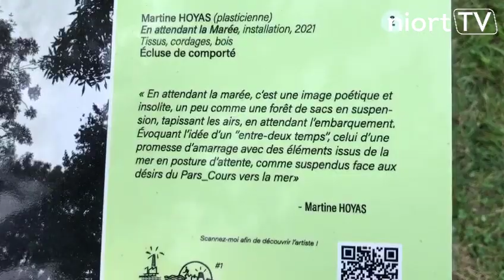Pars_Cours vers la mer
Jusqu'au 29 août, laissez vous surprendre sur le chemin de halage de Port Boinot à la Roussille sur un parcours de 6,5 km pour un voyage aux rencontres surprenantes avec sept plasticiens professionnels, dans un univers proche du mouvement Land art.